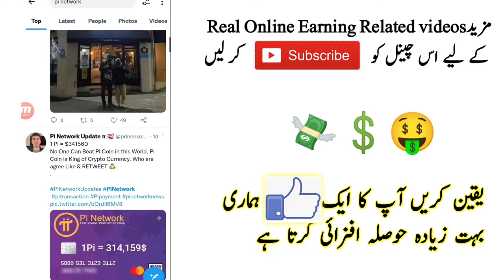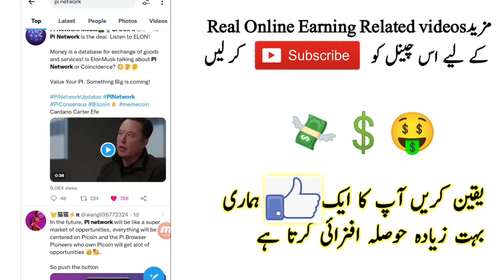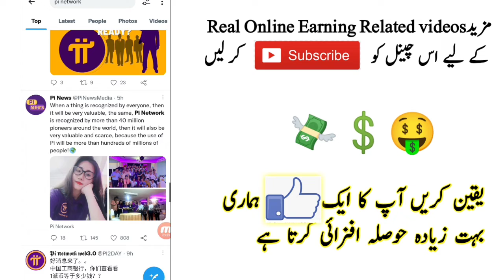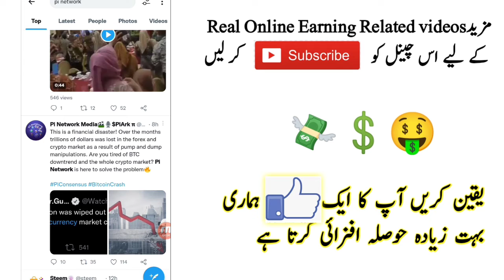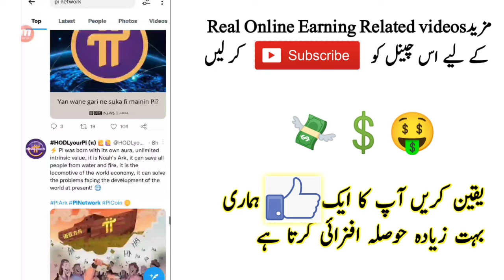Pi Coffee ☕ Malls launched | pi network New update coffee malls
YOUR QUARIES_

pi network
crypto news